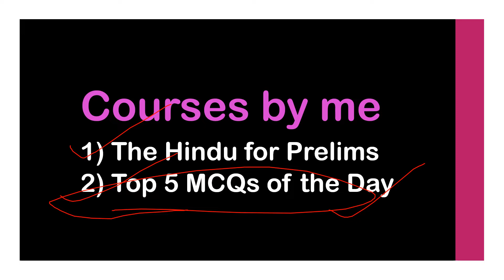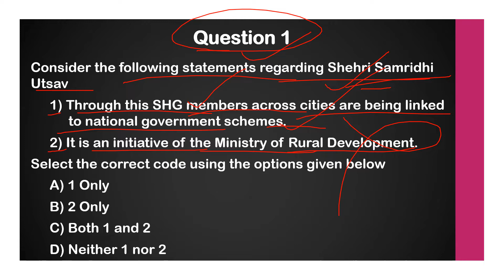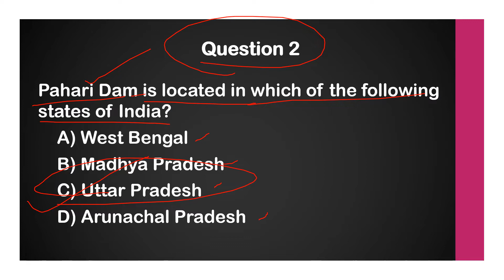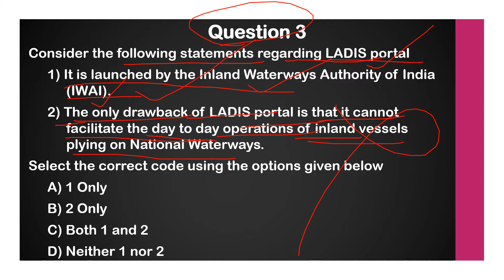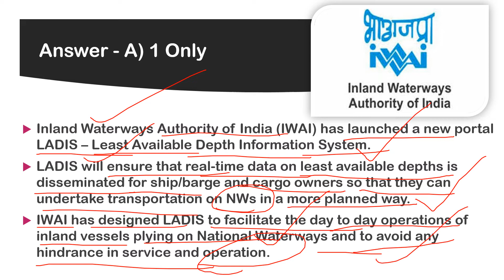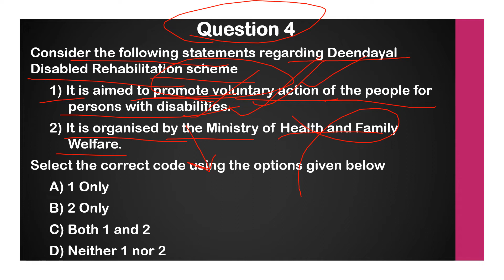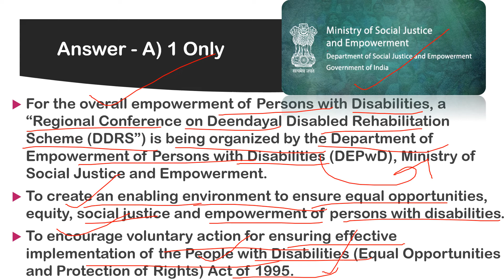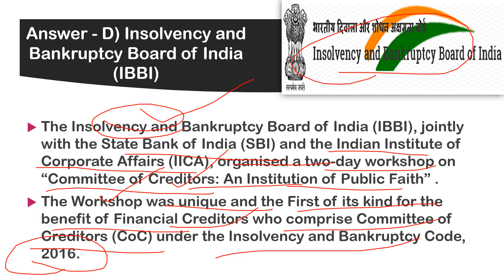UPSC 2019 || Top 5 MCQs (Feb 17) || APPSC || State PSCs || IAS 366 (Sai Eswar Yaswanth)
Current Affairs 2018, Current Affairs MCQs 2018
Current Affairs 2019, Current Affairs MCQs 2019

Study here and increase your IQ.
Watch the Playlists according to the UPSC Syllabus

This channel gives you ONE SHORT AND CRISP IMPORTANT CURRENT AFFAIRS VIDEO DAILY so that these will be in sync with your daily preparation.